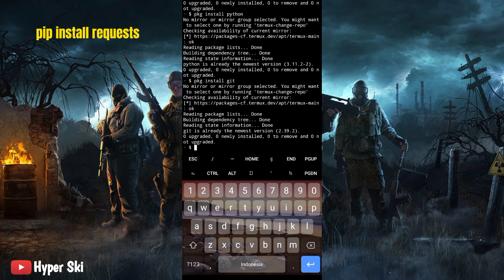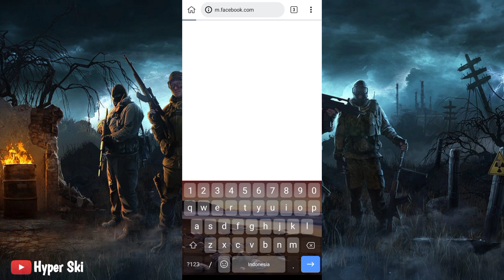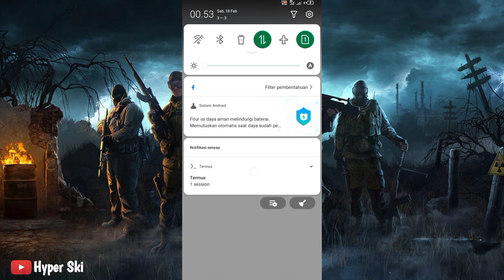Tutorial Cara Menggunakan Termux Bagi Pemula 100% Work No Root | Part 2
Assalamualaikum teman teman balik lagi dengan saya Hyper Ski

Link download Apk Termux ada di pin komen ya !